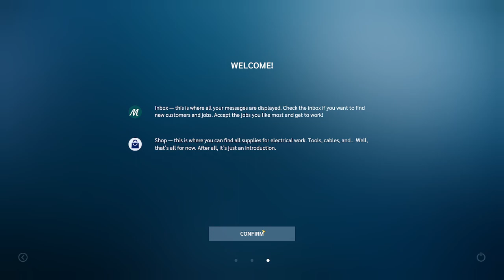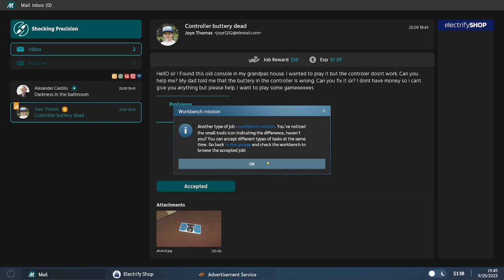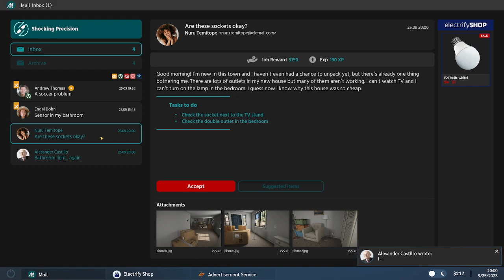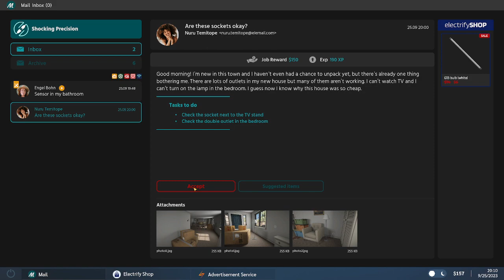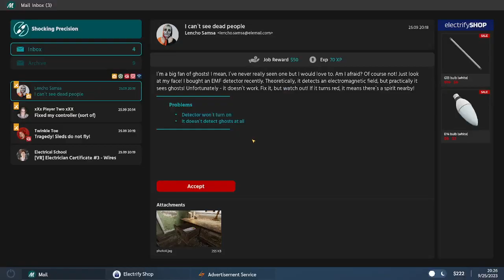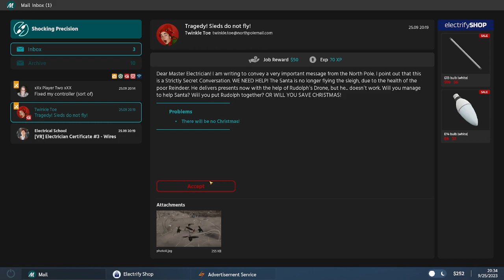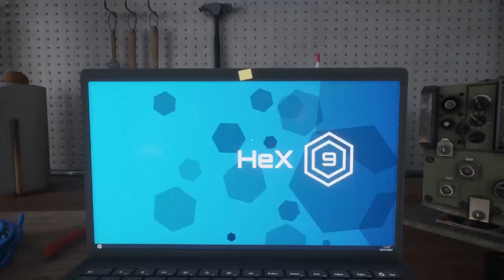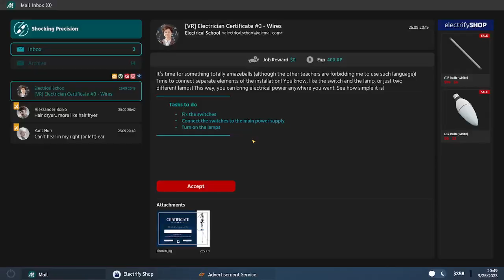Electrician Simulator: Let's see if I know what I know... It's European.